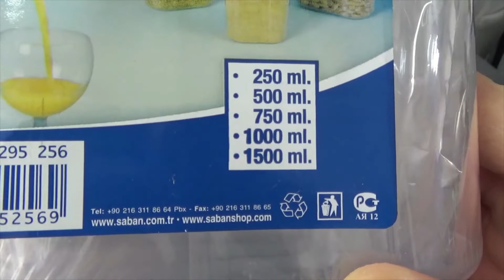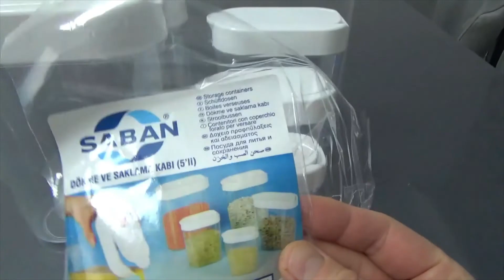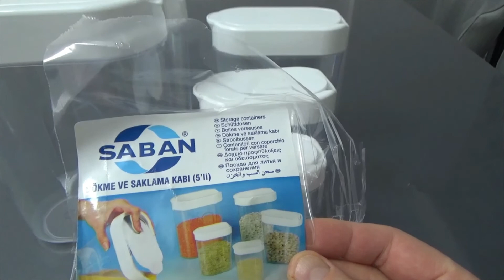Saban Dökme Saklama Kapları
Saklama Kabı Şok Merket